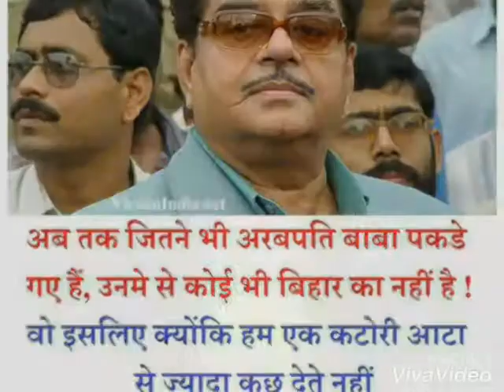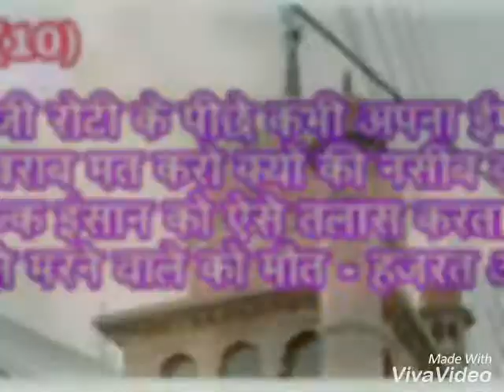Mohammad Irshad beautiful picture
Mohammad Irshad